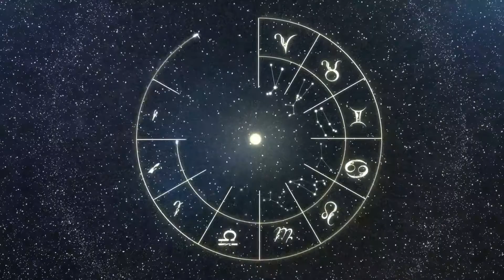King Number 4 Minister Number 1 NUMEROLOGY PART28 by ASTROAAURAWORLD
name numerology#astroaauraworld
date of birth numerology
lucky numbers
what is date of birth numerology
#,vedic numerology,
numerology in hindi,
ank shastra,
zodiac signs,
Remedies as per birth numbers,
How to use birth numbers,
are you born on 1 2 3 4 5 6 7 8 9,
day 4 and destiny 4 numerology,
कैसे होते हैं मूलांक 4 और भाग्यांक 4 वाले,
numerology for day 4 born,born on 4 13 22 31